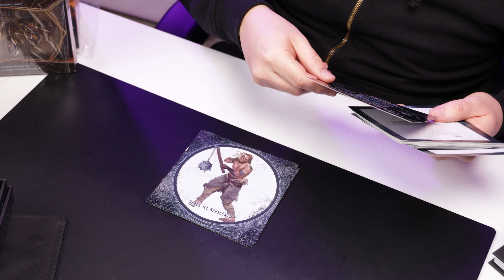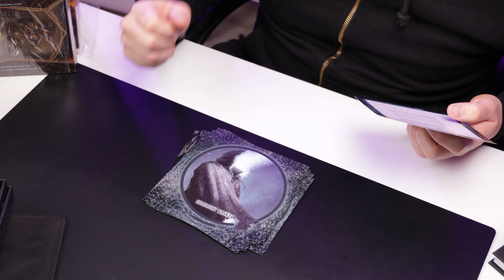Unboxing - Icewind Dale Dice Set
Un vistazo al set de dados oficial de Icewind Dale y sus contenidos.

Dónde comprar: